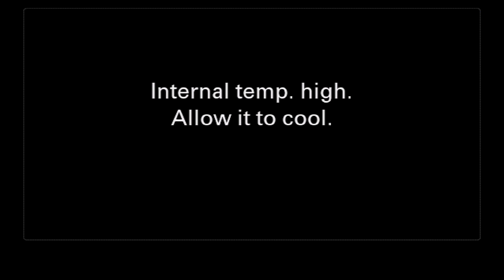SUN TV LIVE 080517 Sunspot 2670 Visible - Practice for Eclipse 2017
Quick stream test for the upcoming eclipse. This a downsampled 4 K feed from the a6300 on an 8Inch nexstar with a 1000 oaks solar filter.